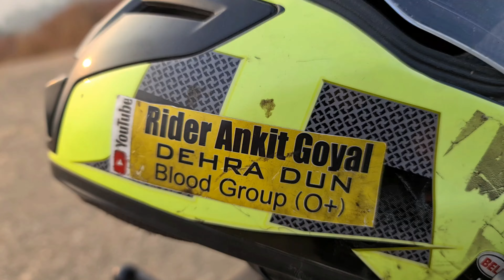DEHRADUN KI WADIYO ME / DWARA VILLAGE / SUNSET VIEW / COOKING KE MAZE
DEHRADUN KI WADIYO ME PRAYA SA GAON .. DWARA